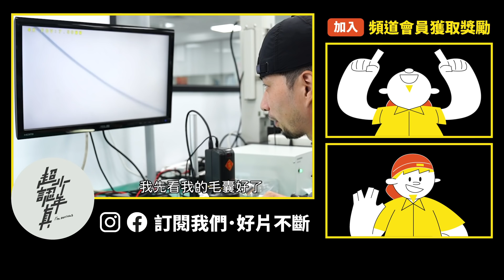壓縮礦物質造成刀片！比姆指還小卻可以切割金屬？【隱形工廠】CNC Boring Tool Factory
能切金屬的刀片是如何製造出來的？

【熱門影片】
1台車床抵6間工廠 車床基礎介紹 傳統車床 CNC 自動化整合 Taiwan lathe history (traditional lathe , CNC, DMG MORI )